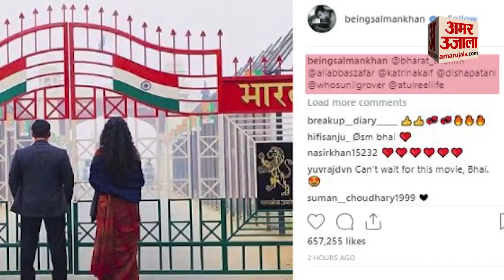Bharat Movie | First Look Of Salman Khan’s Film Bharat Katrina Kaif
सलमान की फिल्म भारत का फर्स्ट लुक जारी कर दिया गया है। सलमान खान ने इसे अपने इंस्टाग्राम अकाउंट से फैंस के साथ शेयर किया। पिक्चर में सलमान कटरीना के साथ हैं।